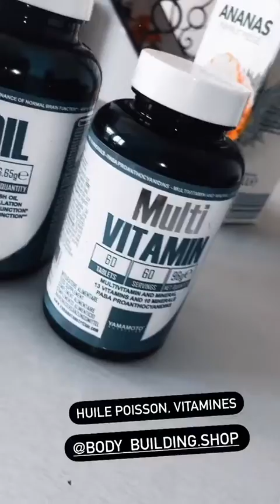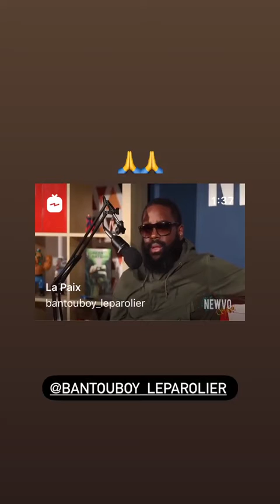JORDAN - 21 Septembre 2020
Les amis on se retrouve pour mon vlog du 21 Septembre 2020 sur notre chaine - Pour retrouver tous mes vlogs direction ma playlist